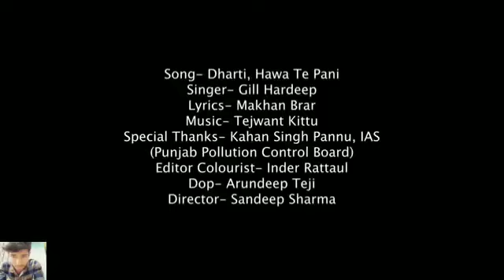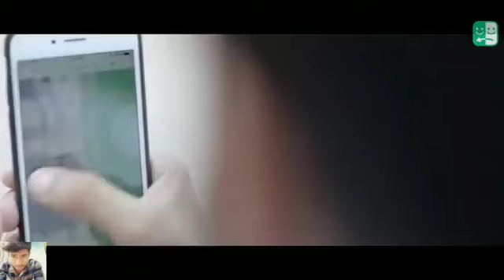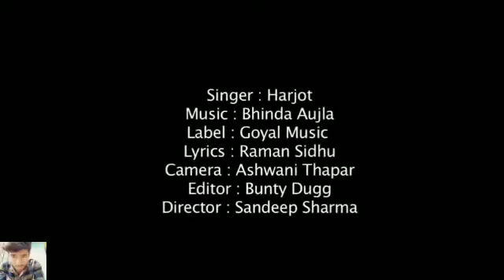80's70's90's_सदाबहार_पुराने_गाने_💔💖💘अलका_याग्निक_उदित_नारायण_लता_मंगेशकर_💓कुमार_सानू(360p).mp4 l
80's70's90's_सदाबहार_पुराने_गाने_💔💖💘अलका_याग्निक_उदित_नारायण_लता_मंगेशकर_💓कुमार_सानू(360p).mp4

80's70's90's_सदाबहार_पुराने_गाने_💔💖💘अलका_याग्निक_उदित_नारायण_लता_मंगेशकर_💓कुमार_सानू(360p).mp4 l

By SM.3207

01=क्या करते थे साजना
02=जा सजना तुझको भुला दिया
03=इश्क हंसाता है इश्क रुलाता है
04=छोड़ के ना जाओ पिया
05=जब जब प्यार पे पहरा हुआ
06=मौका मिलेगा तो हम बता देंगे
07=तू निकला छुपा रुस्तम
08=दिल में दर्द सा जगा है
09=परदेसी परदेसी जाना नहीं
10=इश्क में एक पल की भी जुदाई
11=तुझे याद ना मेरी आई
12=कितना हसीन चेहरा
13=दिल लगा लिया मैंने तुमसे
14=ना मिलो हमसे ज्यादा
15=सावन आया बादल छाए
01-हर दिल जो प्यार करेगा।
02-हम यार है तुमाहरे
03-कितना प्यारा है ये चेहरा
04-हां मैंने भी प्यार किया है
05-तेरे नाम हमने किया है
06-हम तुमसे हुआ है प्यार
07-तुमसे मिलना
08-ऐ मेरे हमसफ़र
09-देखने वालो ने
10-दिल लगा लिया मैंने
11-गोरे गोरे मुखड़े पे
12-आज कहना जरूरी है
13-दिल में है प्यार
14-दिल में दर्द सा जगा है
15-दिल दिल दीवाना
16-जो भी कसमें खाई
17-हम तो दिल से हारे
18-टिप टिप बरसा पानी
19-कहो ना प्यार है
20-मेरा मन।